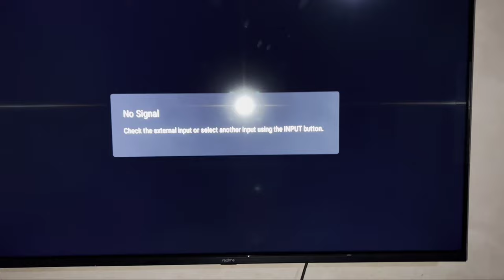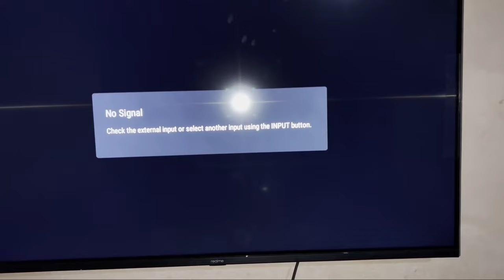Realme Smart Tv Fix No Signal Check the external input or Select another input using Problem Solve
Realme Smart Tv Fix No Signal Check the external input or Select another input using the input button Problem Solve 2022